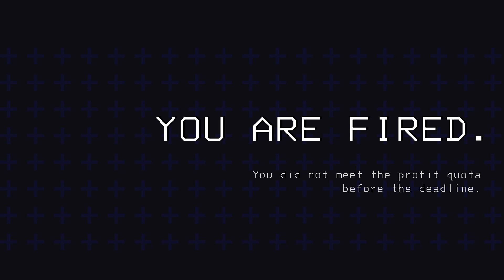Murderous Organization [Lethal Company Part 3]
They never called me back for an interview.